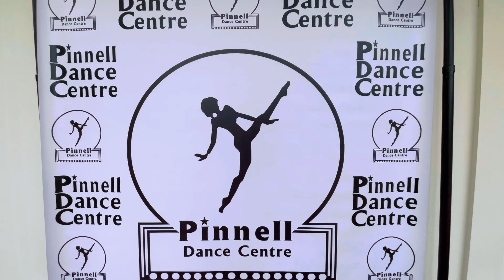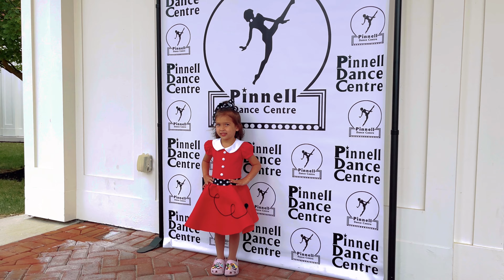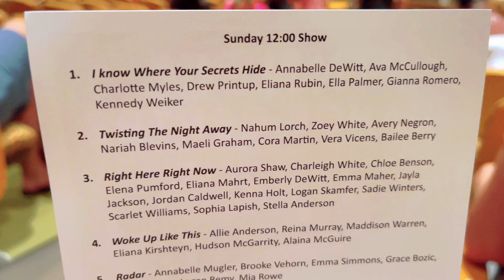My amazing granddaughter performing on stage the first time.